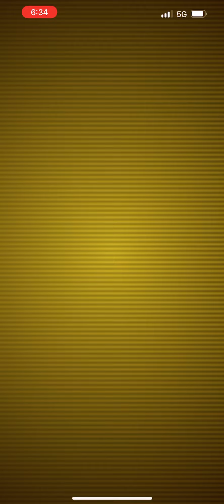Pokémon Go -Level 5 Raid - Reshiram